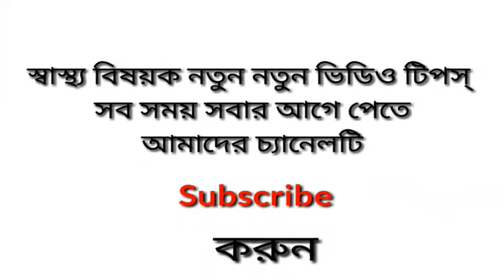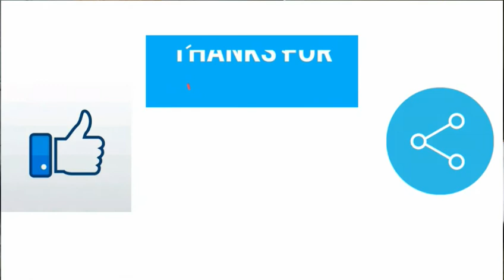ভিতর থেকে আজীবনের জন্য ত্বক সুন্দর করে নিন/নারিকেল এর উপকারিতা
ভিতর থেকে আজীবনের জন্য ত্বক  সুন্দর করে নিন